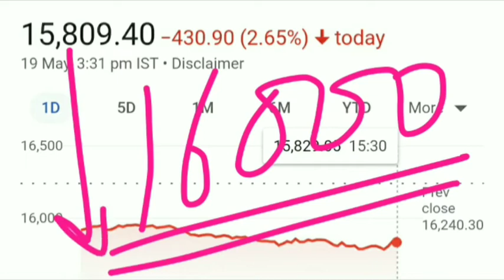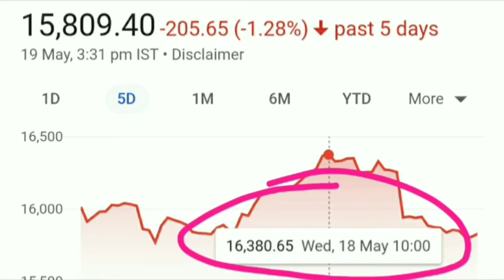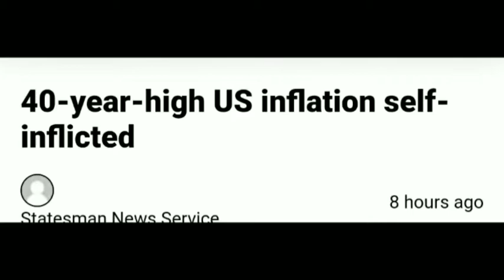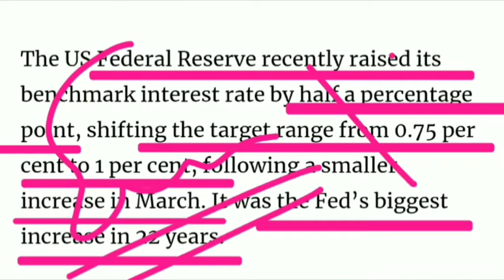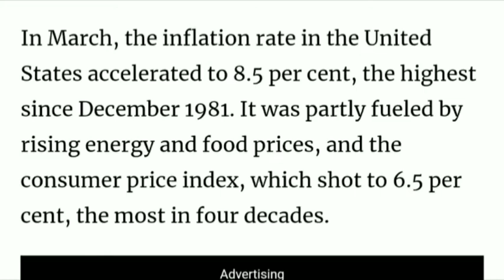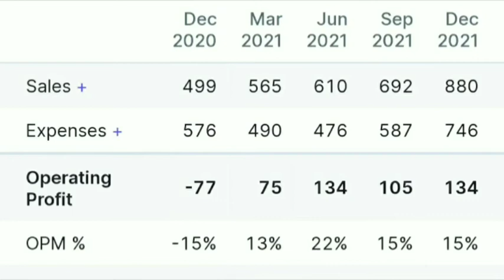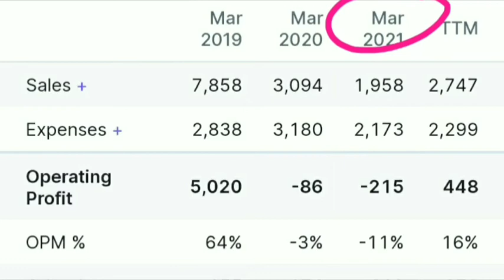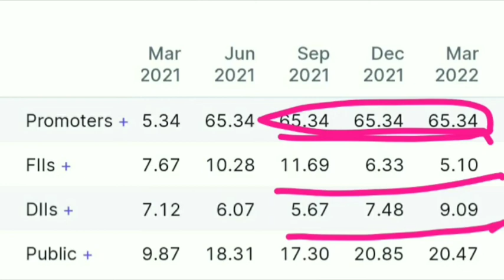Nifty मे बड़ी गिरावट 😱 क्या है बड़ा कारण 😳😳 Graphite India Breaking News 💥💥 मोटा पैसा बनेगा 💥 Ready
Hello
Welcome To

By
ChetiLal Financial Services

Video mai Nifty And Graphite⚡⚡⚡  ki current news ko btaya gya hai isme ek analysis btaya gya hai.

Note :-  Is video ko only study 📚✏📚✏ purpose se bnaya gya hai. This Video is only for study pourpose. Apni strategy kb se aap trading kar skte hai.